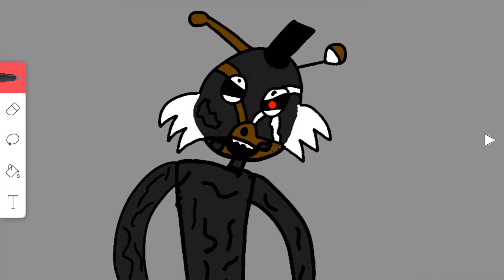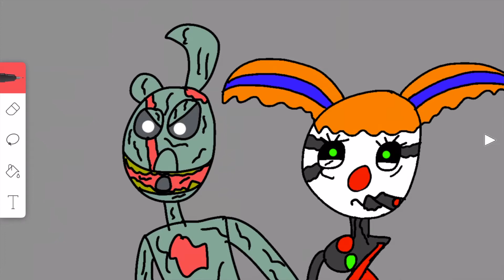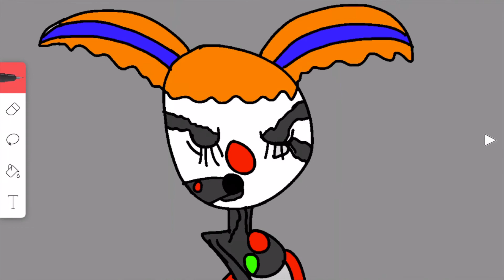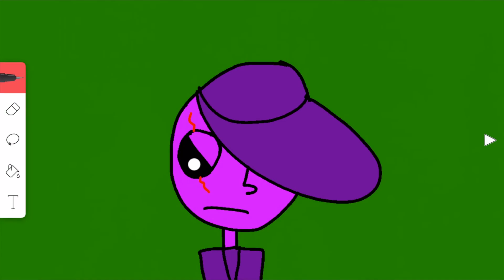FNAF 6 series- One Big Happy Family....- Part 8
Molten Freddy vs Springtrap and Baby! who will win?